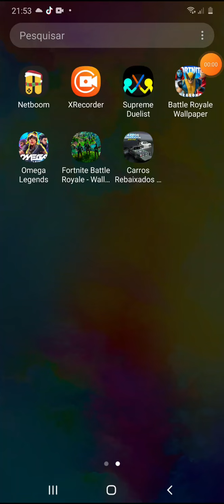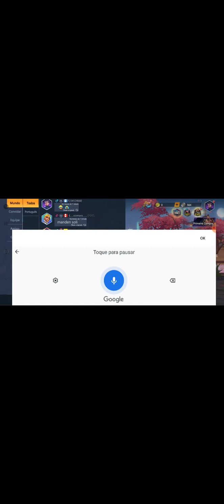24 de janeiro de 2022